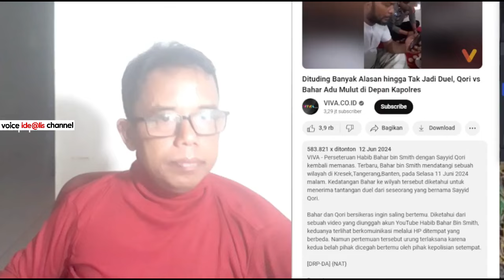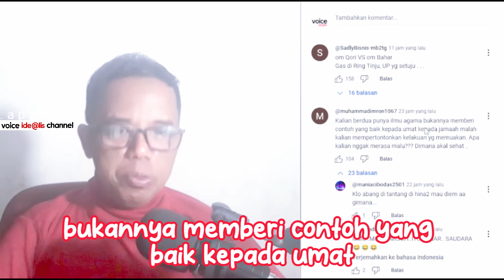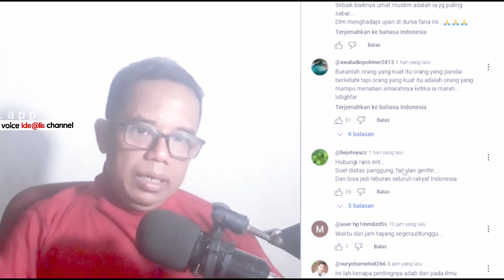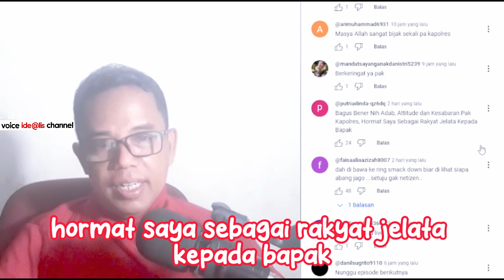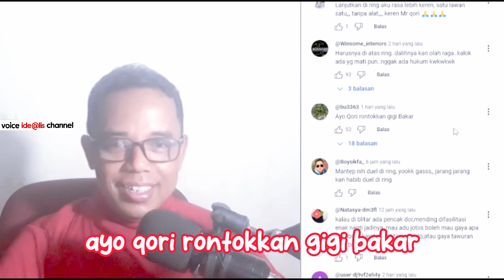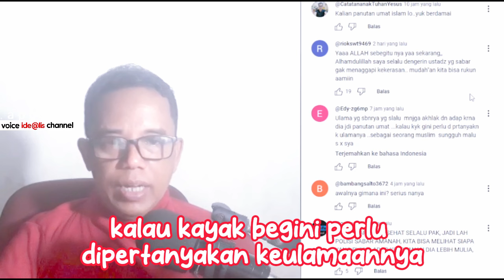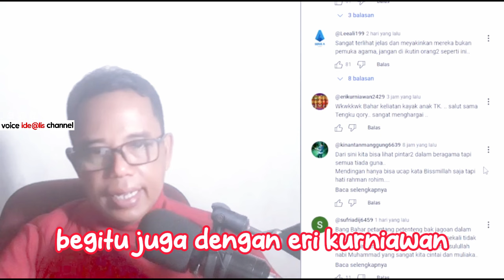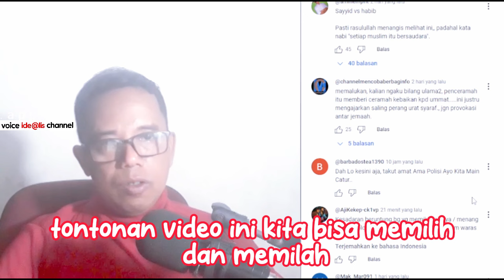Borok Dibongkar Sayyid Qori❗ Bahar Kena Batunya Mudah Marah Ingin Kelahi Sampai Diragukan Habib-nya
Borok Dibongkar Sayyid Qori❗ Bahar Kena Batunya Mudah Marah Ingin Berkelahi Sampai Diragukan ke-Habiban-nya bahkan Ke-Ulama-annya